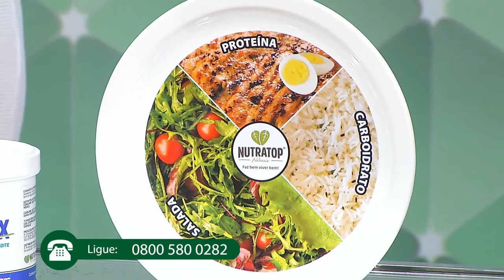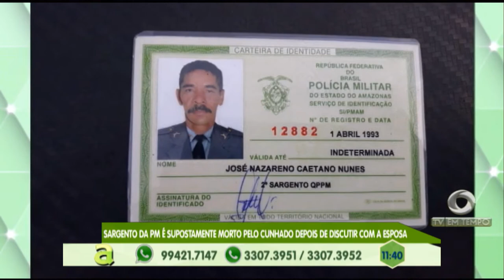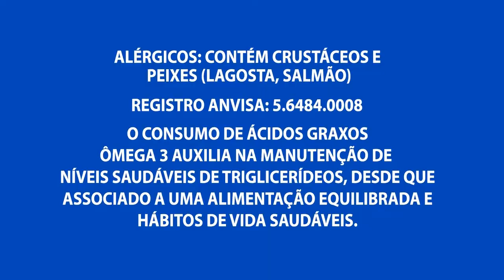Sargento da PM é supostamente morto pelo cunhado depois de discutir com a esposa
03º BLOCO AGORA 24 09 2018 - Sargento da PM é supostamente morto pelo cunhado depois de discutir com a esposa